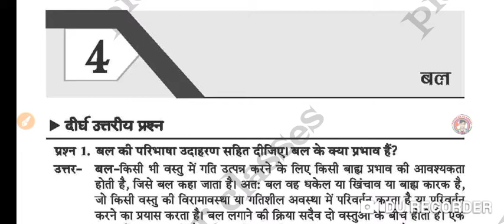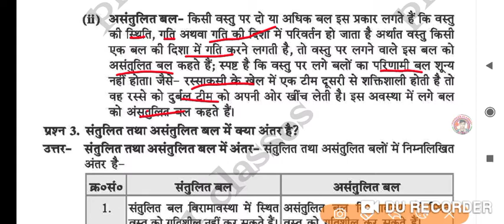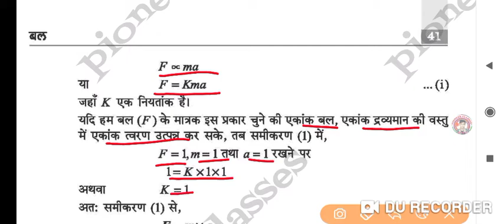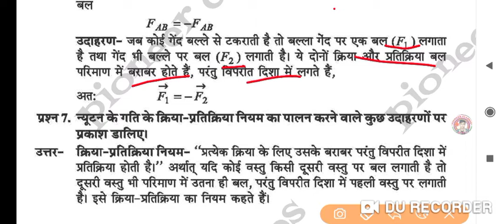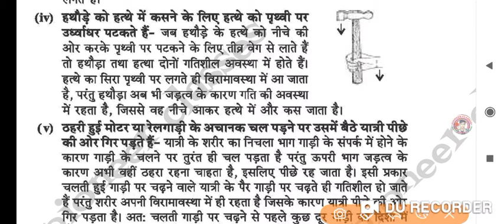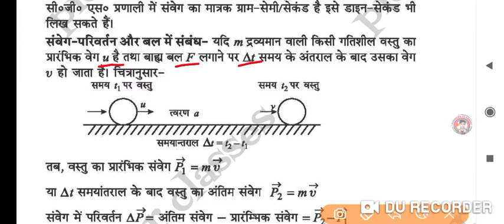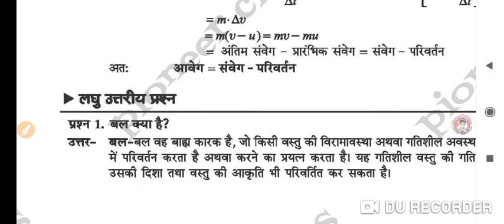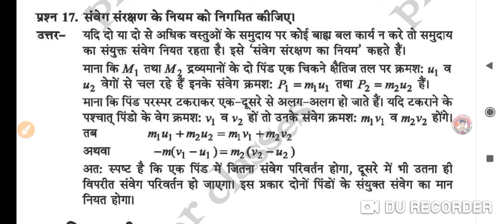04. physics 9th, polytechnic, परामेडिकल्, iti, ssc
pioneer classes pabhera